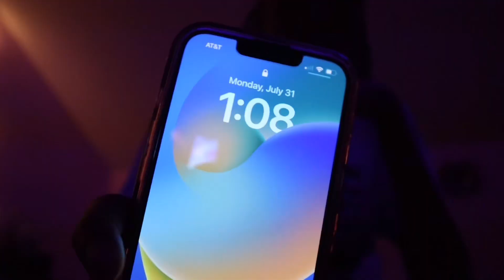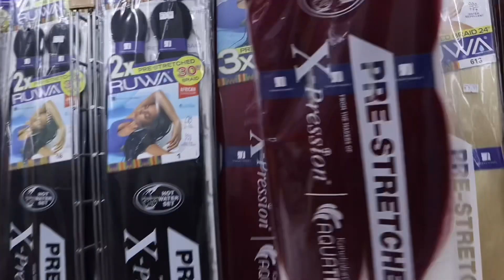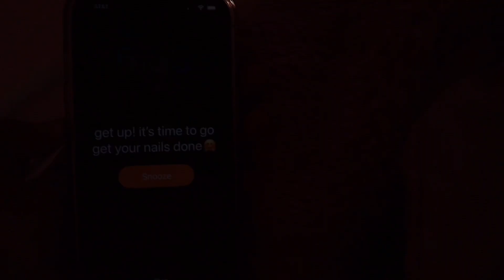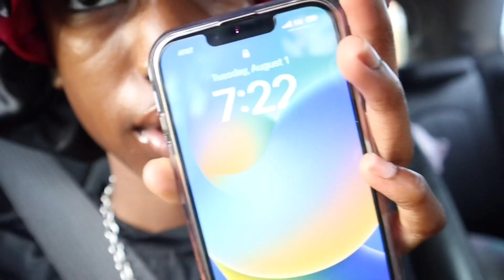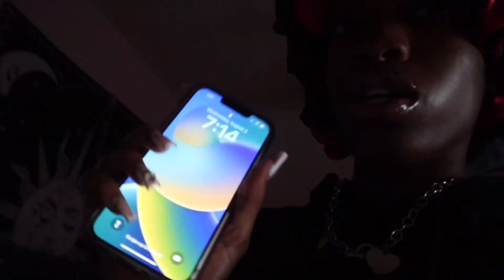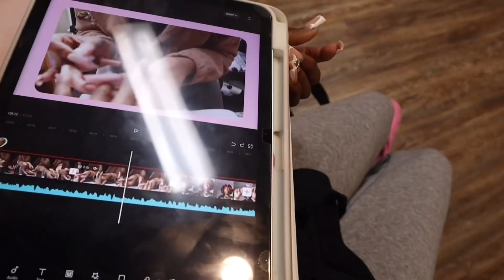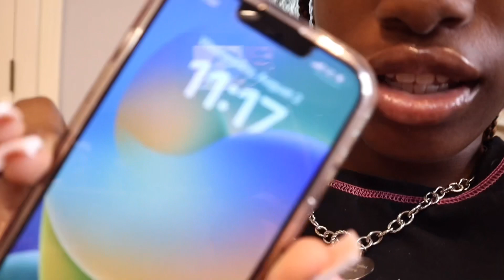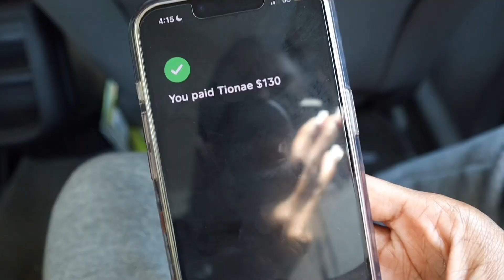PREP with me for back to school [ maintenance vlog ] | hair appt, nail appt, face masks etc!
intro inspo: sharichavonne ( on tiktok )

verse of the day: “But let justice roll on like a river, righteousness like a never-failing stream!” pray everyday

 i get all my background music from: by: “Music Make Me Merry” on Youtube-